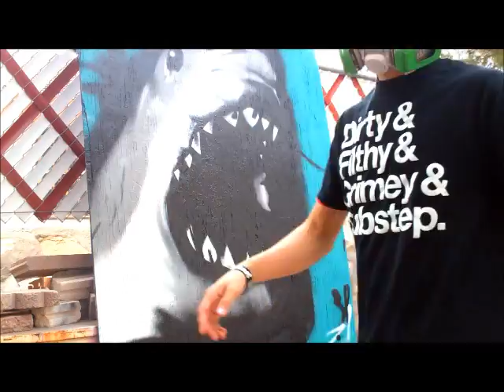Shark Painting..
Touching up a shark painting I did.. Using FLAME paint!

Follow! @EP_Mulisha